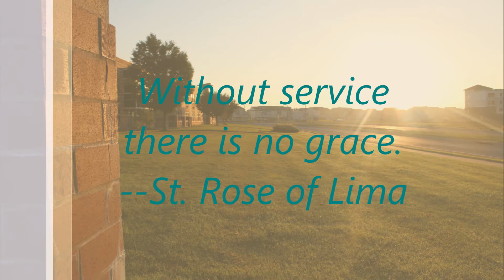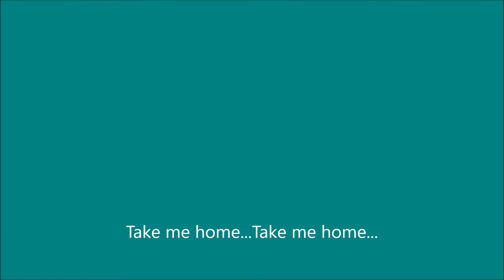Workcamp2019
Workcamp2019 Frederick, MD Group Mission Trips "Relentless"
Featuring: Gang of Rhythm (Walk Off the Earth), A Rightful Place (Steve Angrisano) and Country Roads (John Denver Cover)